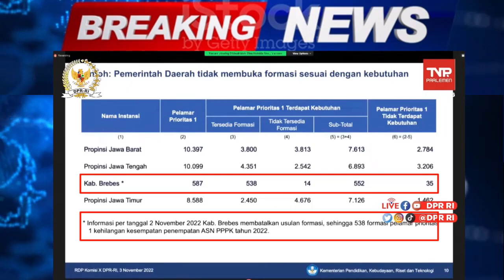🔴DETIK DETIK KABUPATEN BREBES MENARIK USULAN FORMASI PPPK GURU 2022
tutorial bung dars
pppk 2021
pppk 2022
pppk
pppk guru
p3k tahap 1
p3k tahap 2
p3k tahap 3
p3k guru tahap 1
p3k guru tahap 2
p3k guru tahap 3
p3k 2021
p3k 2022
p3k
p3k guru 2021
p3k 2022
p3k guru
p3k guru honorer
p3k honorer guru
guru honorer
honorer guru
seleksi pppk
seleksi pppk guru honorer
seleksi pppk honorer guru
seleksi p3k 2021
seleksi p3k 2022
seleksi p3k
seleksi p3k guru 2021
seleksi p3k guru 2022
seleksi p3k guru
seleksi p3k guru honorer
seleksi p3k honorer guru
seleksi guru honorer
seleksi honorer guru
seleksi honorer
honorer
seleksi pppk 2021 guru honorer
seleksi pppk 2022 guru honorer
seleksi pppk 2022 honorer guru
seleksi pppk 2021 guru
seleksi pppk 2022 guru
seleksi p3k 2021 guru honorer
seleksi p3k 2022 guru honorer
seleksi p3k 2021 honorer guru
seleksi p3k 2022 honorer guru
seleksi p3k 2021 guru
seleksi p3k 2022 guru
info pppk terkini
info pppk
pppk tenaga kesehatan 2022
pppk teknis 2022
pppk 2022 teknis
rekrutmen pppk guru 2022
rekrutmen pppk 2022
lulus p1 pppk
lulus p2 pppk
lulus pppk p3
lulus pg prioritas utama
lulus passing grade p1
lulus passing grade p2
lulus pasing grade p3
lulus passing grade
lulus p1
lulus p2
lulus p3
prioritas utama pppk 2022
prioritas utama pppk guru 2022
kategori seleksi pppk 2022
katergori seleksi pppk guru 2022
kategori pppk 2022
kategori pppk guru 2022
pppk guru lulus pg tanpa formasi
pppk lulus pg tanpa formasi
pppk guru lulus pg
pppk lulus pg
pppk guru lulus passing grade
pppk lulus passing grade
pppk lulus pg langsung diangkat
pppk guru lulus pg langsung diangkat
pppk passing grade
prioritas 1 pppk 2022
prioritas 2 pppk 2022
prioritas 3 pppk 2022
prioritas pppk 2022
prioritas pppk
prioritas 1 pppk guru 2022
prioritas 2 pppk guru 2022
prioritas 3 pppk guru 2022
prioritas pppk guru 2022
prioritas pppk guru
pppk prioritas 1
tenaga honorer dihapus 2023
non asn dihapus
non asn dihapuskan
non asn dihapus 2023
pemetaan pppk 2022
pemetaan pppk 2023
formasi pppk
formasi pppk guru
formasi tenaga honorer
formasi tenaga honorer 2022
formasi tenaga honorer 2023
formasi honorer 2022
formasi honorer 2023
mekanisme seleksi pppk guru 2022
mekanisme seleksi pppk guru
mekanisme seleksi pppk 2022
mekanisme seleksi pppk
mekanisme pppk guru 2022
mekanisme pppk guru
mekanisme pppk 2022
mekanisme pppk
formasi jika masih tersedia
hasil rakor pppk 2022
hasil rakor pppk
hasil rakor guru honorer lulus pg
rakor pppk 2022
rakor pppk guru 2022
rakor pppk
guru lulus pg 2021
guru lulus pg
guru lulus passing grade 2021
guru lulus passing grade